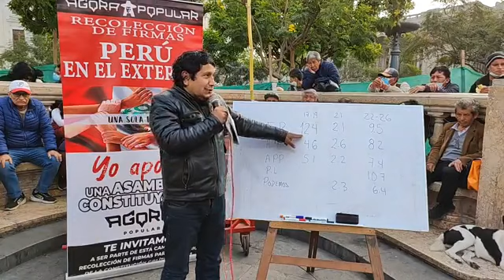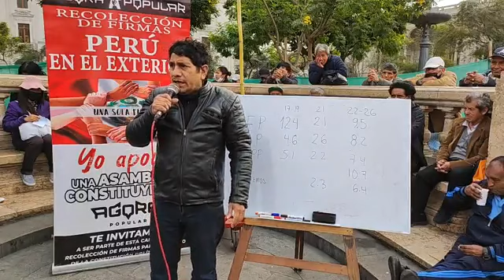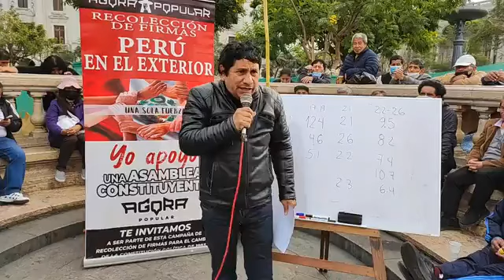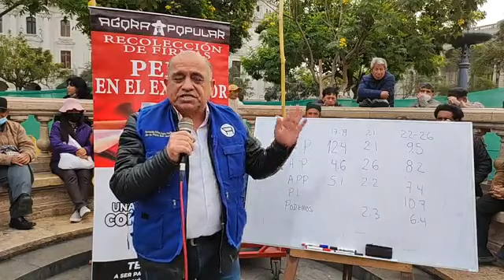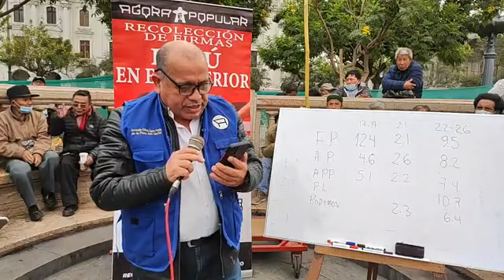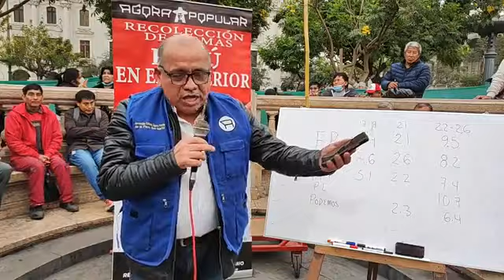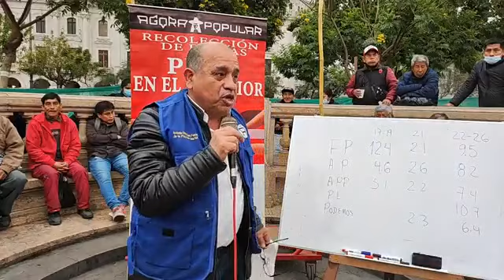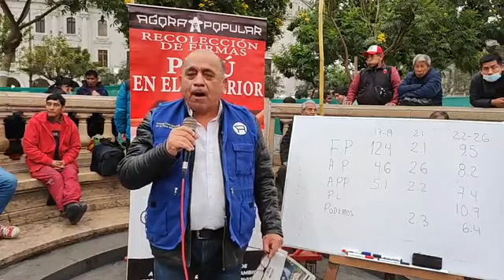ÁGORA POPULAR HOY 21 SETIEMBRE: LOS PARTIDOS SE LLEVAN MILLONES MIENTRAS EL PUEBLO MUERE DE HAMBRE